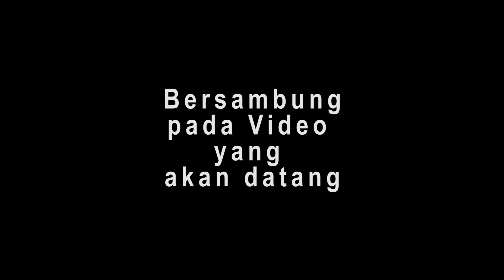Sembang2 Ngan Instructor Faisal Mustafa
Suhaimi Salleh bersembang-sembang mengenai Scuba bersama2 instructor Faisal Mustafa dari Blue Bubble Scuba. Apa yang kami sembang? jom tengok video kami...
Ini merupakan video kembali (come back) saya di channel ini.
Saya mohon maaf saya tidak dapat ke udara beberapa bulan yang lepas berikutan kesibukan yang melampau.
Tapi selepas ini insyallah saya akan sambung semula untuk menghasilkan content2 mengenai Scuba Diving dalam Bahasa Malaysia.